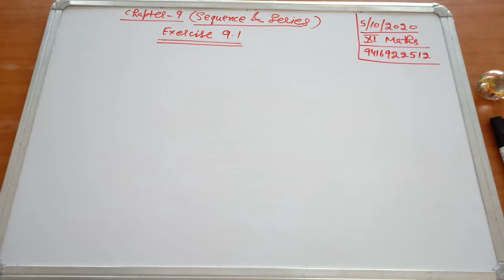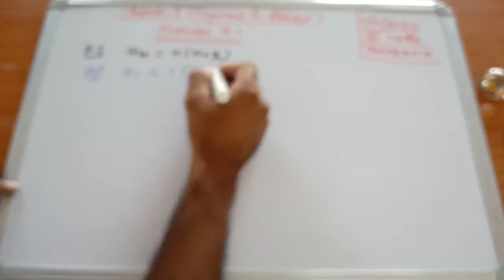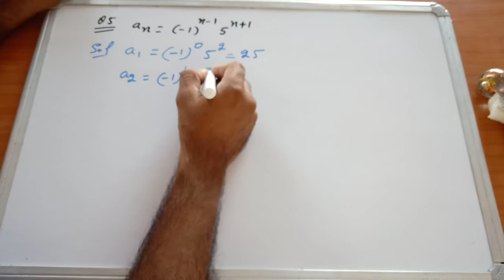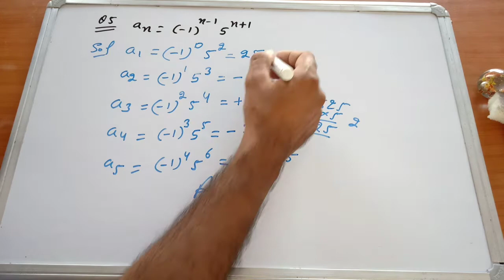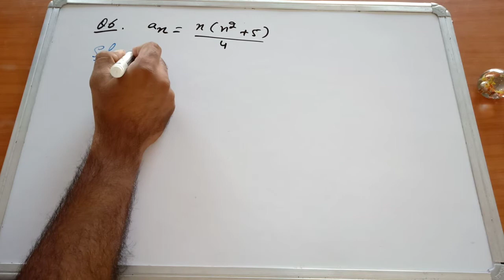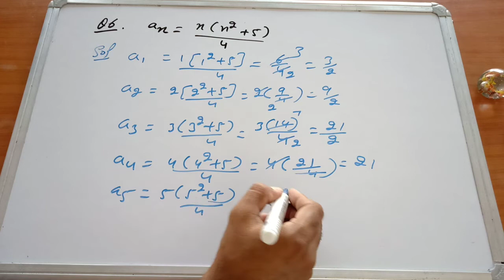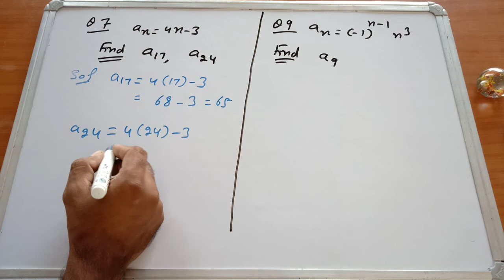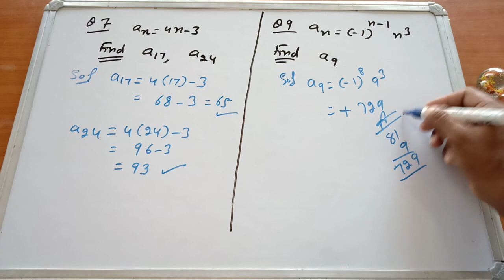Exercise 9.1 class xi math part 1